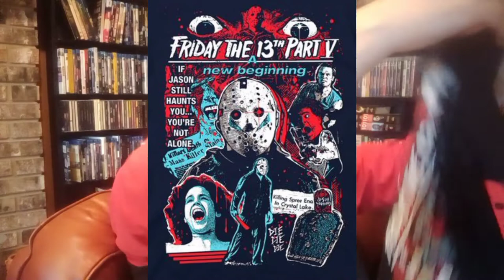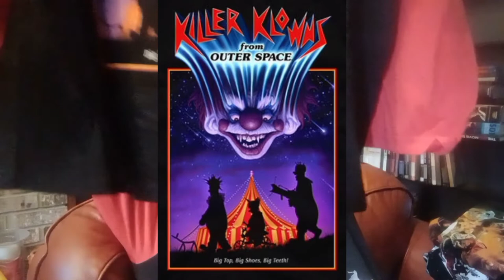HORROR SHIRT HAUL! FRIGHT RAGS & CAVITY COLORS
I pop open two orders from to fantastic horror t-shirt companies!